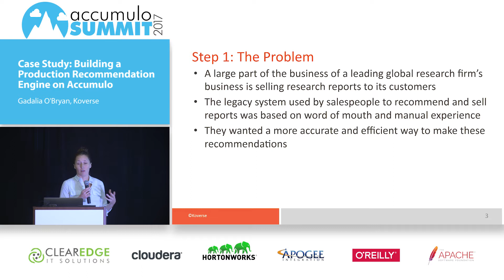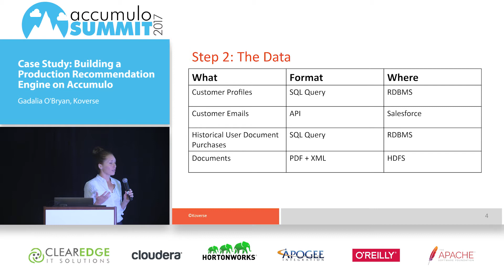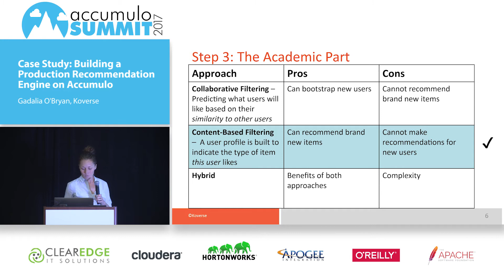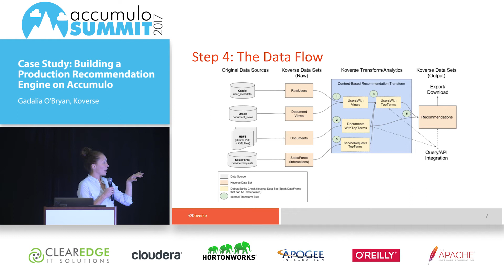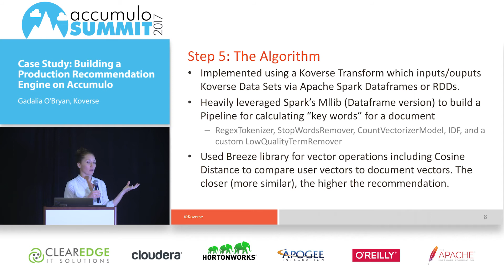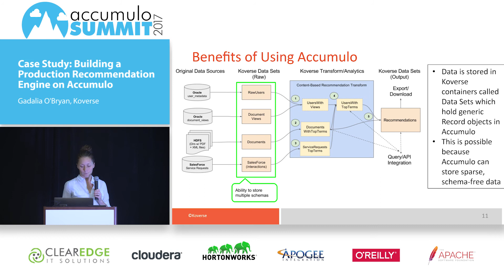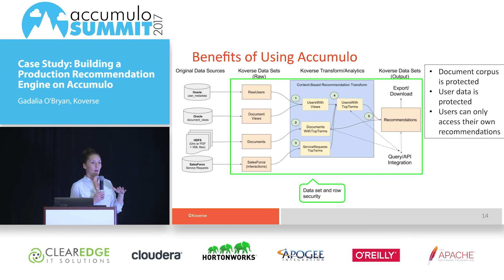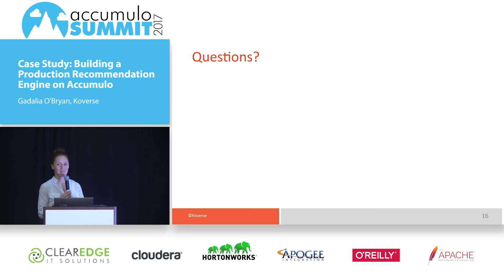Case Study: Building a Production Recommendation Engine on Accumulo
We all know that AI and Machine Learning (ML) are the new hotness in the big data space. There is plenty of focus on fancy ML algorithms, but what is really required to put something like a Recommendation Engine into production? The truth is, it requires a hefty amount of data engineering and data science. During this talk, attendees will step through a real-life case study on putting a Recommendation Engine into production and learn why Accumulo was an ideal choice for use in this particular situation.

– Speaker –

Gadalia O'Bryan
Director of Delivery, Koverse

Gadalia has spent her career delivering robust, repeatable software solutions with real business and mission value. She enjoys partnering with customers to rapidly move forward and see a return on investment from their big data implementations.

Gadalia worked for the National Security Agency (NSA) for nearly a decade before leaving the public sector to join Koverse. At the NSA, Gadalia built production big data solutions that are referenced by programs throughout the U.S. Department of Defense and Intelligence Community. She also led large-scale security evaluations of cryptographic algorithms and information security systems, including both commercial and government applications.

Gadalia holds a Bachelor of Arts (BA) degree in Mathematics from the University of Colorado at Boulder, where she published work in the journal Numerical Algorithms. She holds a Master of Arts (MA) degree in Mathematics from UCLA, specializing in Algebraic Topology.

— More Information —